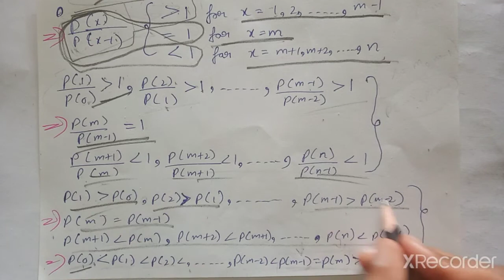mode of binomial distribution | max value of x for which pmf of binomial distribution is maximum